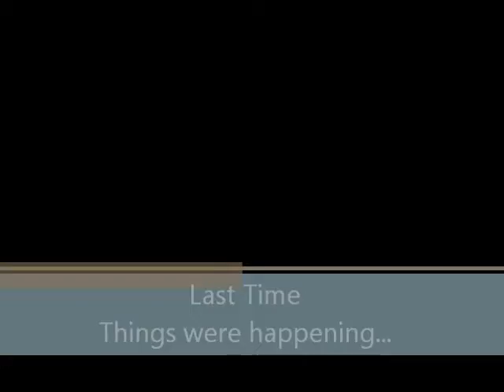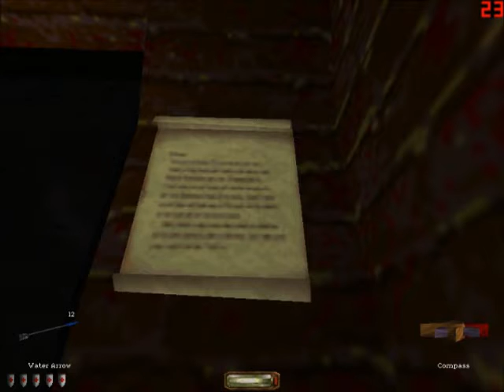Quackers Plays: Thief [Part 12] - What Did You Hear? A Smack on the Head!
Welcome to Part 12 of Quackers Plays Thief. This is a first person action simulation that simulates thievery. We play as master thief Garrett in our quest to steal valuables and uncover conspiracies.
This time we smack some heads and do some nifty combating.

Quackers Theme by Nicholas Robinson

I hope you enjoy it. Ciao for now.